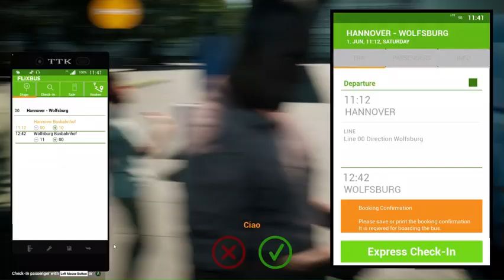fern bus Simulator gameplay फ़र्न बस सिम्युलेटर गेमप्ले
Welcome to PC GAMES WITH VIRAJ / @EuropeOutings.
|lॐll         || ॐ नमः शिवाय  ||

In this video, Exploring Europe in Scania Bus | Fern Bus Simulator Gameplay स्कैनिया बस में यूरोप की खोज

About this channel : Hi Guys, my name is Viraj & i am a Gamer. You will able to see my  game play on this channel.

इस चैनल के बारे में: नमस्कार दोस्तों, मेरा नाम विराज है और मैं एक गेमर हूं। आप इस चैनल पर मेरा गेम प्ले देख सकेंगे।

GAMES IN THIS CANNEL इस चैनल में खेल
1) EURO TRUCK SIMULATOR 2) American Truck sim 3) Fern Bus sim I have create playlists . मैंने प्लेलिस्ट बना ली हैं।
YouTube  is SUBSCRIPTION IS FREE यूट्यूब की सदस्यता निःशुल्क है

*** YouTube Subscriptions is FREE. NO CHARGES ***

coach bus simulator gameplay
fern bus simulator gameplay
how to play bus simulator ultimate
tourist  bus simulator gameplay
bus simulator ps4 gameplay
best bus simulator games for pc
bus driving simulator
gaming
gaming zone
gamers
gamer
gamers zone
fernbus simulator gameplay
fernbus simulator xbox series s
fernbus coach simulator ps5
fernbus coach simulator ps5 gameplay
fernbus coach simulator ps5 review
fernbus coach simulator pc gameplay
fernbus simulator low end pc
tourist bus simulator
fernbus simulator
flixbus
flixbus gameplay
flixbus game
flixbus simulator
youtube video
youtube videos
truck driver videos
youtube,  car, euro truck driver
Driving truck game
bus driver simulator (ps4)
euro bus simulator 2 download android
bus simulator indonesia gameplay
android gameplay
android game
bus games
amazing bus driver
bus simulator gameplay pc
 bus simulator 22 gameplay
driver
simulator games
android games
off road
bus simulator gameplay
game bus
driving bus
driving simulator
gameplay android driving simulator
truck driver ps4
mobile games
game bus
 gameplay
game play
top 5
best games for android
video game
air tycoon online 3
at online3
dinosaur,
video games
video game
viral video
truck video
gamer life
driving
driving simulator
viral games
viral game
gaming new
game plays
gaming video
viral gaming video
gaming news hindi
driving simulator
driving games
gadi
gadi wala game
gadi game
gadi gadi
scs software'
scs truck

PC Specification
Processor: AMD Ryzen 7 7800X3D
Motherboard: MSI MPG X670E Carbon WiFi
GPU: Asus ROG Strix RTX 3080ti OC edition
RAM: 64GB DDR5

Viraj 333